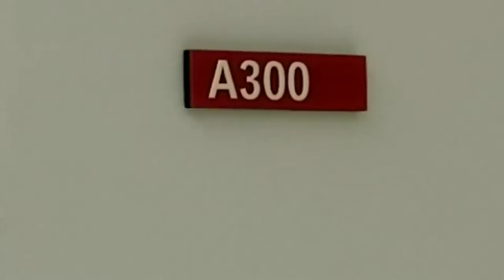On set at Glendon - Getting interviewed as an eAmbassador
Join me as I get ready for my interview all about Glendon student life!